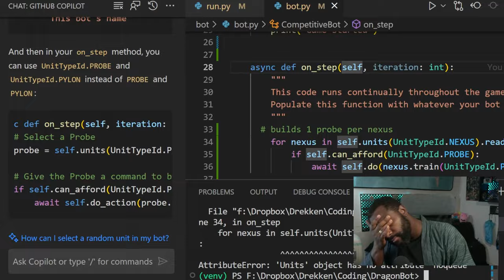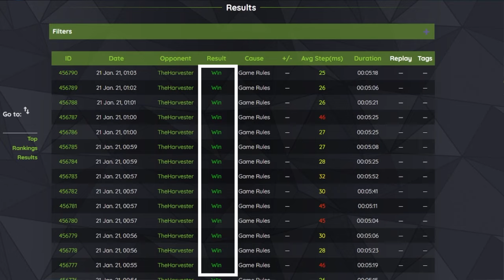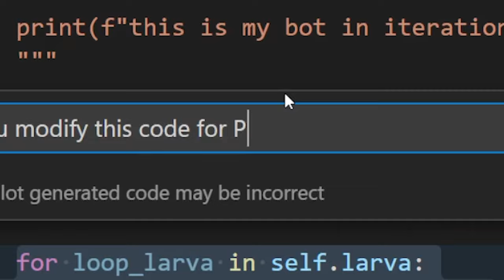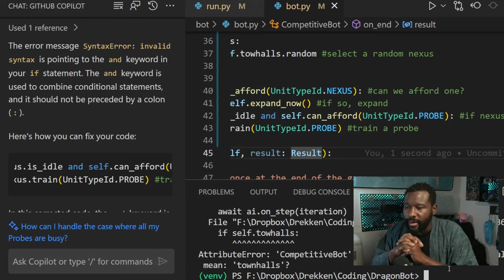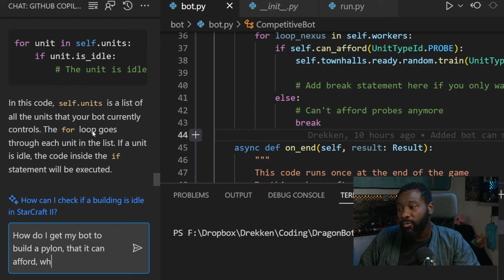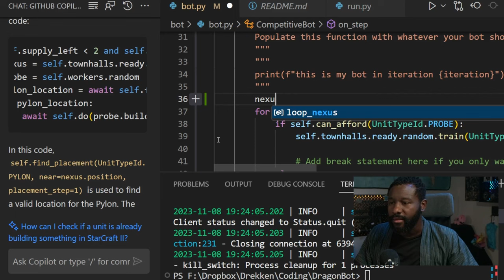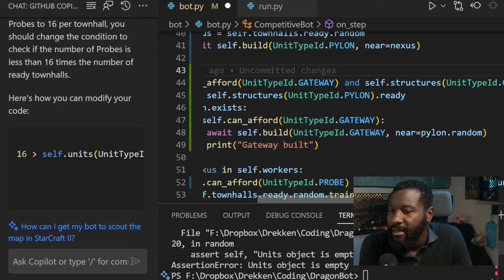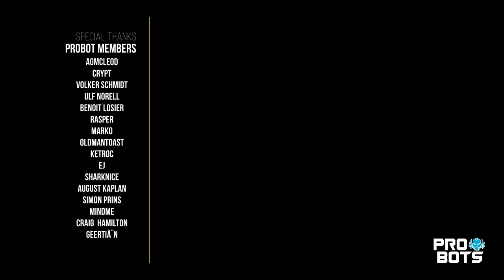Building a Python StarCraft 2 AI… Without Knowing Code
Drekken gets Co-pilot to help him build a StarCraft 2 bot in Python

00:00 - Getting into StarCraft 2 AI
4:02 - Building a Probe with Python
7:23 - Building a Pylon with Pyhon
10:40 - Preparing the Attack